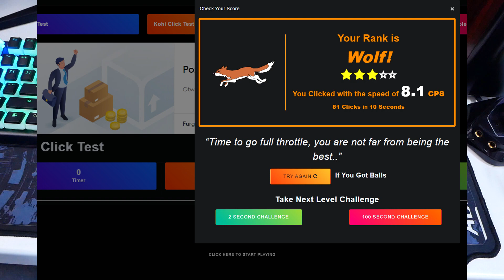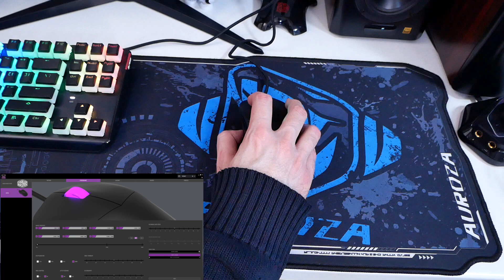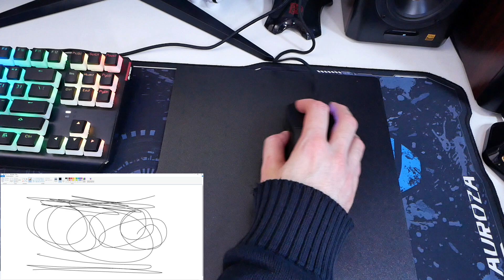Cooler Master MM730 - Lekka myszka z precyzyjnym sensorem i gripami w zestawie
Najlepsze ceny prezentowanych sprzętów sprawdzisz poniżej:
WARTO ZAJRZEĆ

WAŻNE
Zasady publikacji komentarzy na kanale: